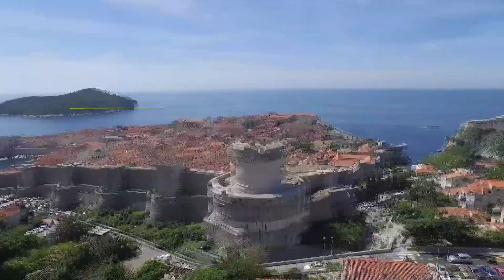ETO NAS/ IVANA MEDO BOGDANOVIĆ